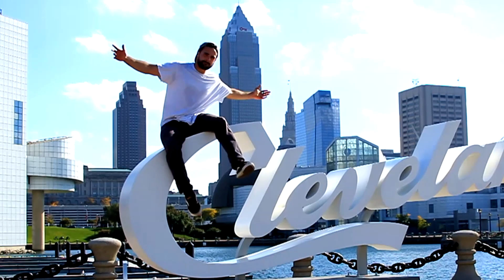Dan Barrett Rides Cleveland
A video by Aztek Scooters.
Edited by Anton Abramson.